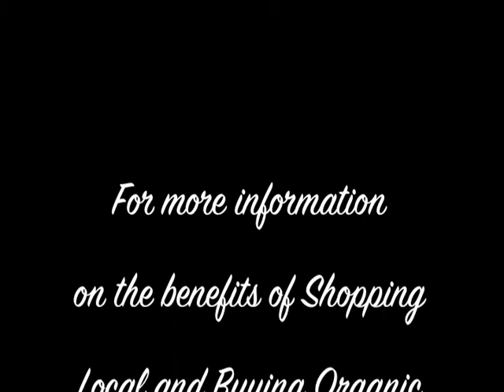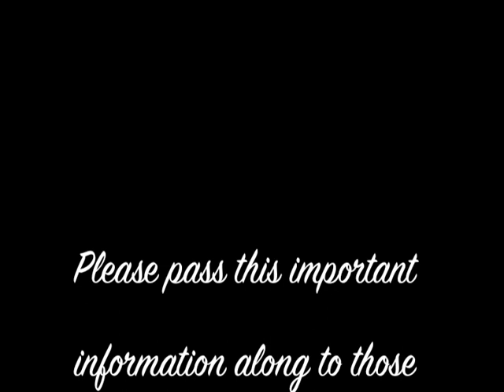Shop Local and Buy Organic!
Pat, Luke, and Sam from Nature's Network natural market explain 5 reasons to shop local and buy organic!

Facebook.com/NaturesNetwork